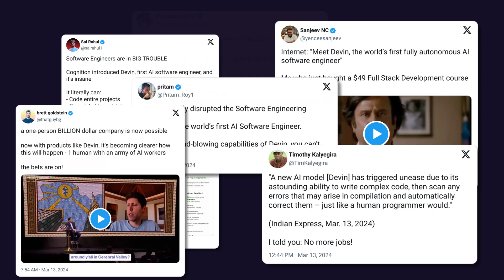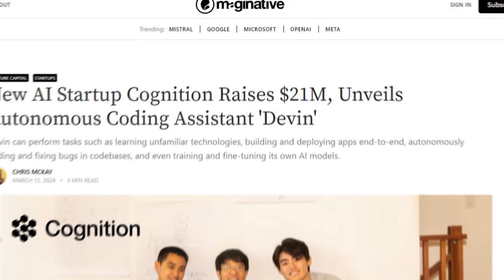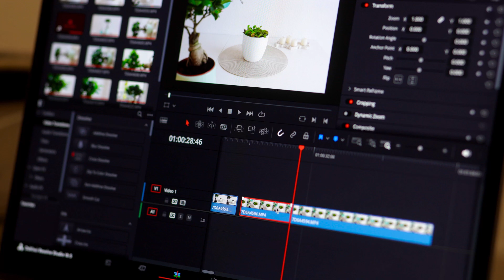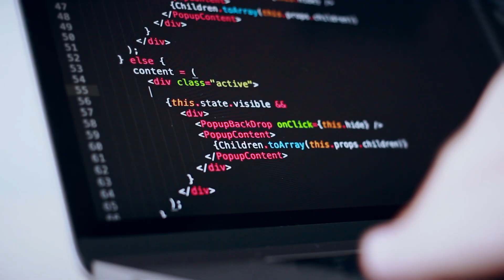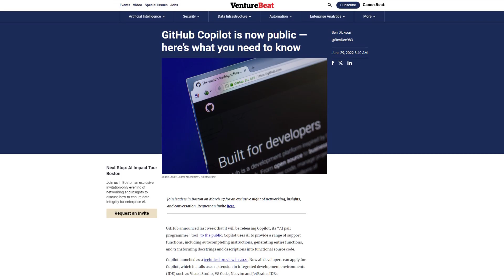Will Devin AI Replace Coders?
"AI will replace coders" – that's the hype.  Let's debunk those claims and talk about the REAL future of software.

📖 What's covered
00:00 What's Devin?
00:43 The Truth Behind AI Demos
01:12 Why Companies Still Need YOU
01:39 AI's Big Problem - Hallucination
01:59 Who Lost Their Job to AI?
02:14 Building Software is More Than Coding
03:23 Evolution of Coding (and Why It's Good)
04:29 Should You Stop Learning to Code?